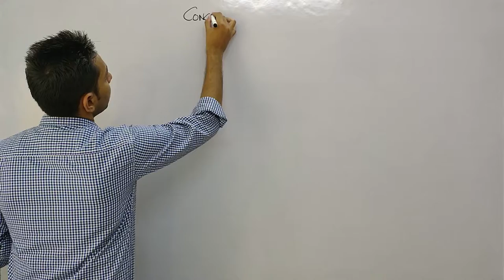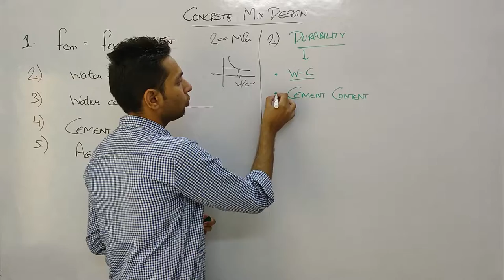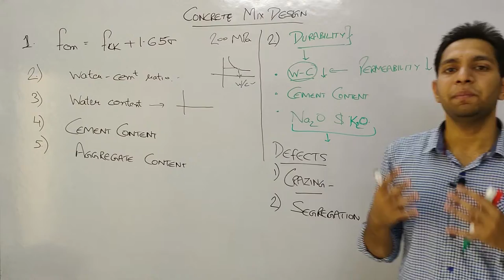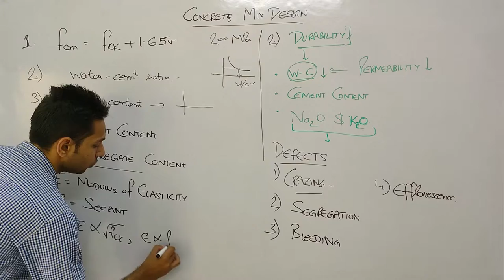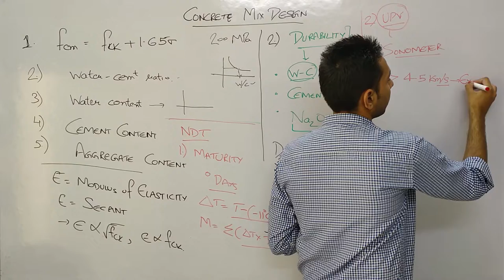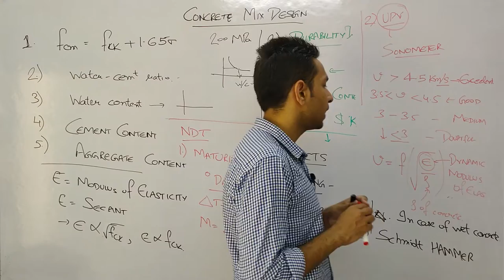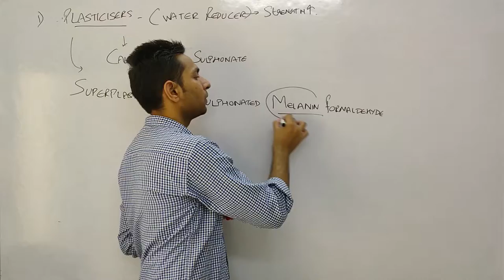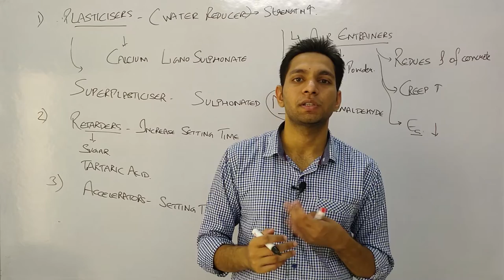Admixture Concrete Part-3 PYQs | Building and Construction Materials | ESE & GATE PYQs | WePlusYou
Subject: Building and Construction Materials
Topic: Concrete Mix Design, Durability, Admixture
Why previous year's questions before concept?

BMC is the 3rd most important subject for IES exam preparation after SOM and Soil Mechanics. On average around 14 questions are being asked every year from this subject out of 150 questions. While preparing for BMC one should read book material made by different coaching institutes without going into short notes, as it is a more of conventional kind of topic. You need to read each line, then you will be able to solve statement-type questions asked in ESE or GATE.

Thanks for visiting our channel and learning with WEPLUSYOU Academy !!!

SOCIAL